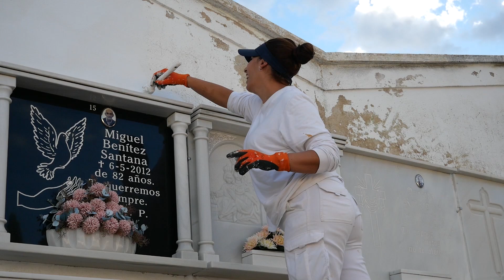En estos días se están realizando labores de limpieza, pintura y acondicionamiento en el cementerio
En estos días se intensifica la afluencia de personas al cementerio municipal en el que se ha llevado a cabo una actuación importante de limpieza, pintura y acondicionamiento por parte del personal del Ayuntamiento y con la colaboración destacada de la Escuela Profesional Sierra Suroeste XI, en la especialidad de ‘Pintor en construcción’.